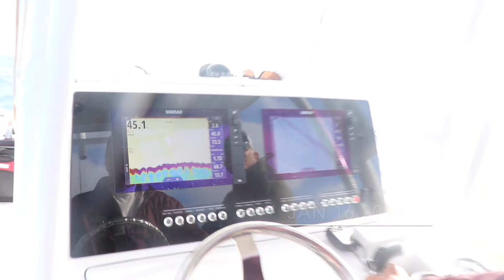Fishing Key West Part 2. My personal best king mackerel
Day 2 of our Florida Keys Trip. What an amazing day
My personal best King Mackerel.
Alana catches a huge barracuda
Near limit of big yellowtail snapper.
Ed lands a big mutton snapper!!

End the day hand feeding HUGE tarpon then take our catch to Hurricane Hole restaurant for cook your catch dinner!!

just amazing!!